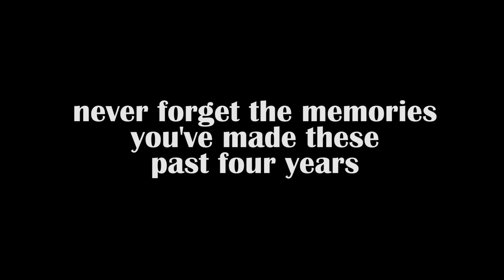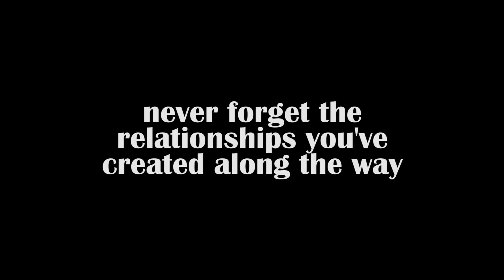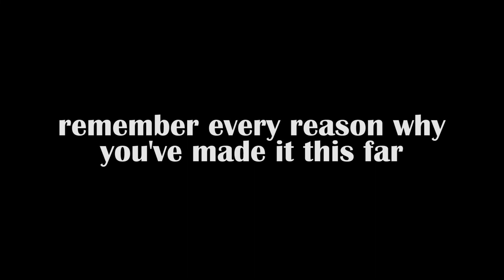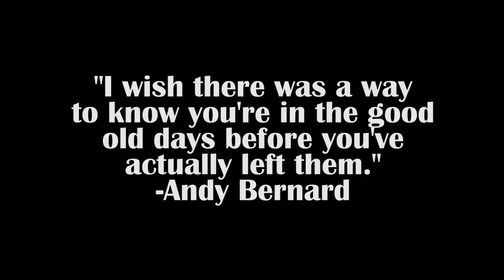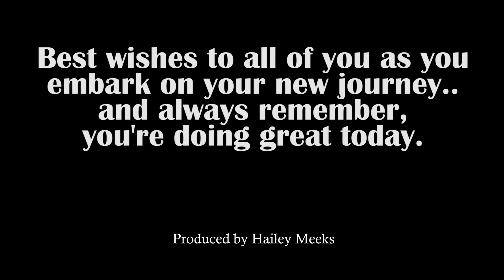Dear Class of 2022...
Hailey Meeks has spent the past 10 months creating this video as a farewell to our seniors, capturing their last memories of high school. Please enjoy.